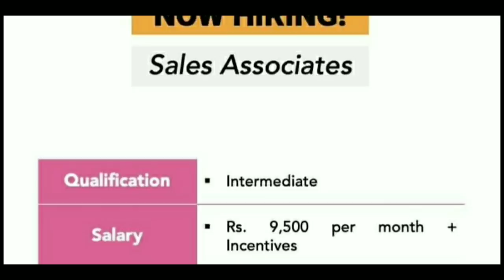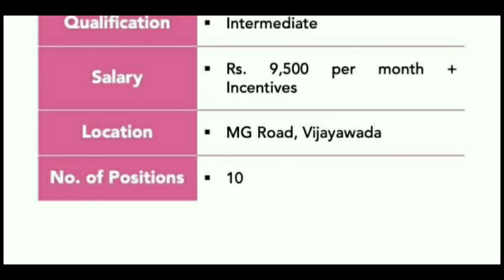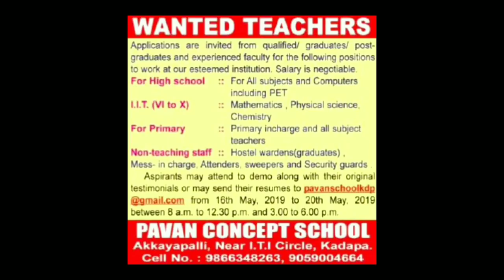Hostel Wardens,Mess Incharge,Sweepers,ఇంకా చాలా ప్రైవేట్ ఉద్యోగాలు/Madhu Jobs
Indian Coast Guard Enrolled Follower యొక్క Admit Card వచ్చిన వారి Number's :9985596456..Mahendra Naik